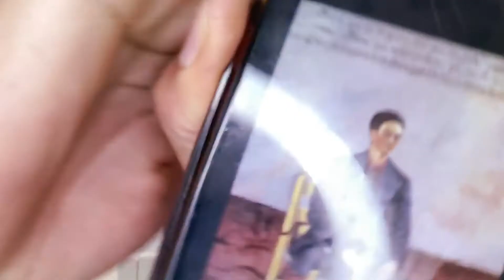HALLOWEEN SPECIAL: I TRANSFORM INTO FRIDA KAHLO and Spooky Things Happen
One of my favorite holidays is Halloween. We don't get the day off but it's just the funner of the holidays in my opinion. I am never one for the usual costumes of sexy anything. I don't have to do anything special for that ;). I am into transforming into powerful women whether they be characters in television or women that have made a difference in our lives. This is a spooky one.lol. I hope you enjoy it as much as I enjoyed creating it.

I love 80s teenage movies this reminds me of that genre of film.

When I was 10 years old, my father died of a heart attack due to a clogged artery in his heart. Ever since then, I've dealt with high cholesterol myself despite exercise and watching my diet. But only a few years ago, did I decide to be better with myself and take care of my health more closely. I started running and exercising and more recently became a Vegan. I believe that the mind and the body are connected, therefore, an approach to well-being must take care of both. This channel is about the things I love which nurture my mind, body, and spirit while taking care of the vessel which serves me.